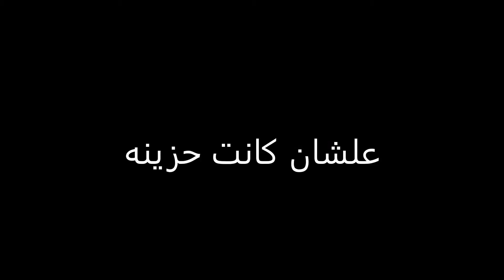بالفيديو سبب اعتزال شيرين عبد الوهاب الفن